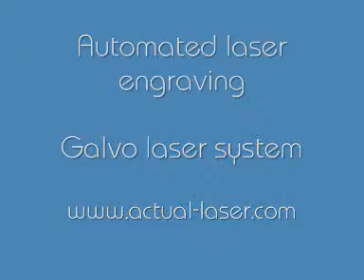Actual-Laser automated Galvo Laser system